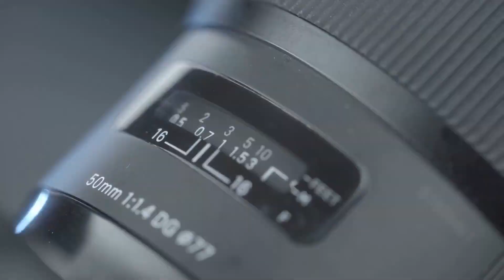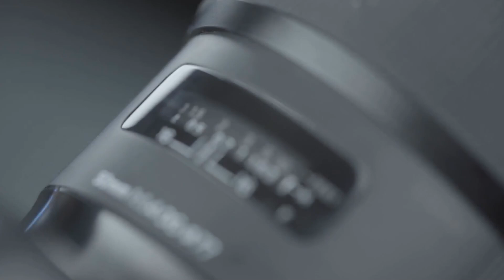Biosphere, Kohrra, The Black Demon, Spy Classroom, The Afterparty, Made in Abyss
On this episode of The Best Thing We Watched This Week, @TheRubyTuesday and I discuss the new Punjabi Netlfix noir crime mystery Kohrra, plus two new movies out on digital: Biosphere and The Black Demon. Ruben also talks about a few anime shows like Spy Classroom, Made in Abyss, and Netflix's Record of Ragnarok II. We also take a look at the second season of Apple TV's The Afterparty. For the full audio version of this podcast,

Chapters:
00:00 Intro
02:57 Movie quote quiz
04:58 Ruben asks a question
08:57 A little about the WGA/SAG-AFTRA strike
16:31 Kohrra
21:27 Biosphere
29:22 The Afterparty Season 2
34:14 The Black Demon
39:33 Over 9000 Anime Discussion: Spy Classroom, Record of Ragnarok, Made in Abyss
51:18 Wrapping up

Check out INTO THE AM for awesome Elevated Everyday Graphic Tees!

I LOVE my Dowinx office/gaming chair! Use this link to purchase one of your own

Do you like my glasses? If so, use this link to get $5 off your purchase at Zenni Optical. I also will receive $5 off a future purchase if you use the link so we both win!

My couch rating system:
5 - A must-watch - do not pass this one up
4 - It's really good, you should see it
3 - It's OK - maybe good for a rental
2 - It's not that good and I wouldn't recommend it
1 - It's terrible and I definitely don't recommend it
0 - Cutting off a finger is better than watching this